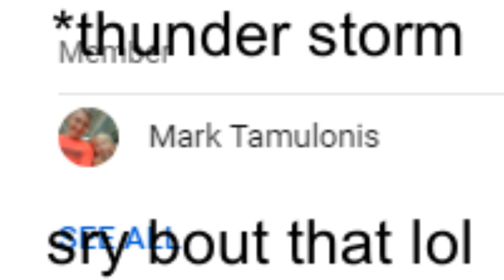Buildroyale.io How to get a Custom Skin FREE! (VICTORY ROYALE)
HOW TO GET CUSTOM SKIN In Buildroyale.io 100% VICTORY ROYALE!
getting my own custom skin! in buildroyale

Chat With Me on my Discord!

 secret word: 98 likes for a face reveal :D

I'm Jaxxy. I play games, .io games, and FPS games. I play krunker.io the most!

If your new to this channel I make fun krunker.io videos and other cool games.